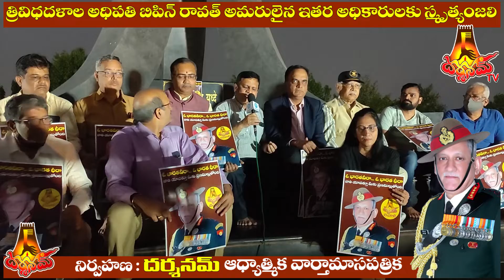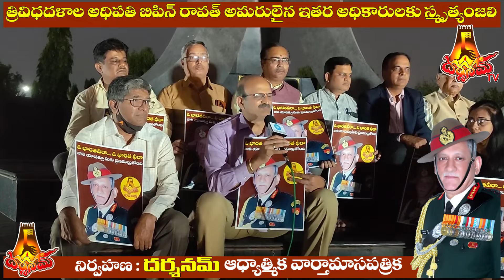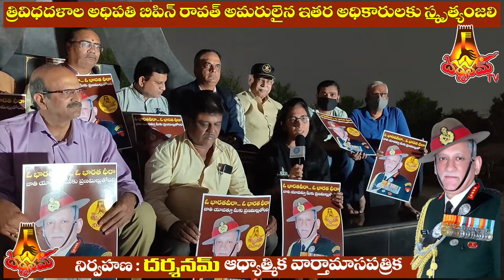త్రివిధ దళాల అధిపతి బిపిన్ రావత్ అమరులులైన ఇతర అధికారులకు దర్శనమ్ నివాళి